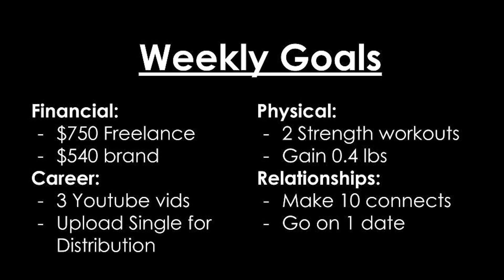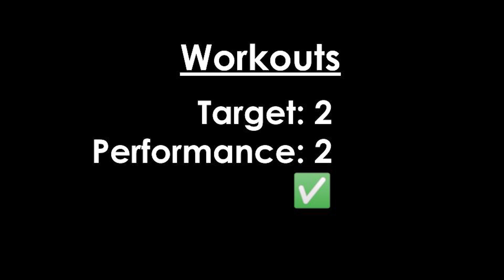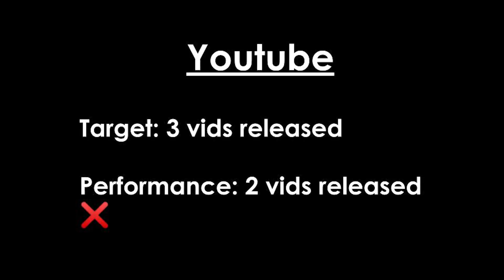I surpassed my weekly freelance income goal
In this video I share how I far surpassed my weekly income goal through a freelancing job.

-achieve inner-harmony and inner-happiness
-Reduce anxiety and stress
-Take back control of your mind and state of being
-overcome mental blocks as an artist, creator, or in your own business so that you can make money helping others and doing what you love.

"Do What Feels Good" music video by Genghis Pierre (my band)